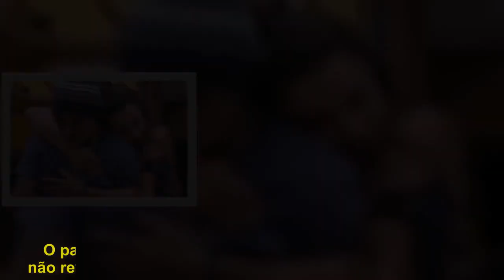Ayrton diz estar triste e é consolado por Paula: "Você não está sozinho"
Enquanto preparava o almoço, na tarde desta quarta-feira (21), Ayrton desabafou com Paula. O patriarca da família Lima disse que estava triste, mas não revelou o motivo."Cara, me bateu uma lombra, do nada. Eu estava ali na piscina, me bateu uma deprê.Não sei, vem assim, do nada", afirmou. "Mas aqui está tudo bom, papito, pensa assim.Aqui está tudo bem, a gente está bem aqui, o jogo está fluindo legal, a gente já passou dois terços do jogo, fizemos boas amizades", respondeu a sister. O carioca garantiu que não era nada do jogo e sim coisas externas.A morena continuou: "Às vezes dá uma baixa assim na gente, mas as coisas aqui estão boas. Mas você não está sozinho, não".Em seguida, a empresária abraçou o colega e deu um beijo em seu ombro. O carioca agradeceu o apoio e a morena finalizou: "A gente vive aqui com coisas muito melhores do que ruins".